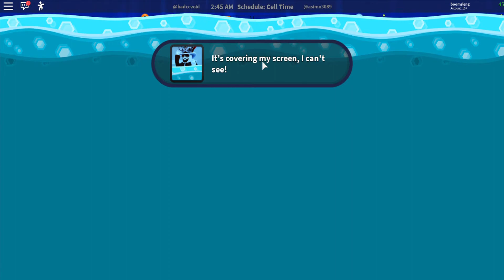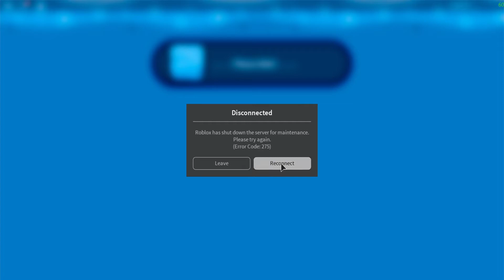Jail Break Epic Live Event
Comment like and sub for more epic content.